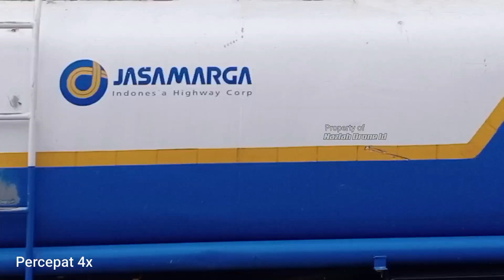Moment langka Penarikan Balok Girder Tol Cisumdawu terkini seksi 5B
untuk video yang lebih jernih silahkan setting pengaturan youtube ke 1080p 60 FPS